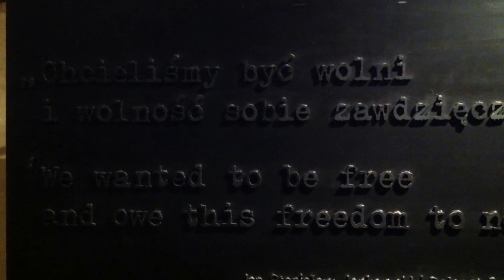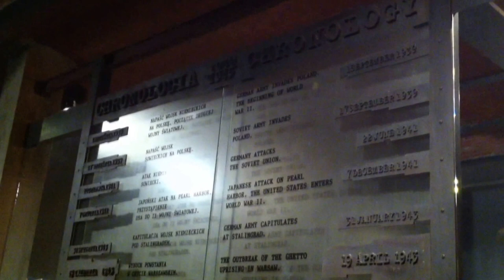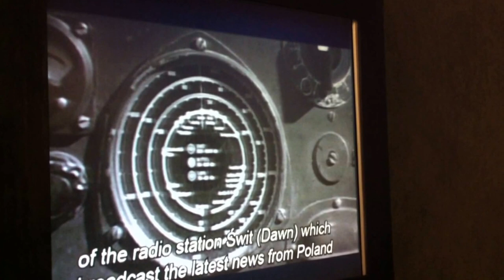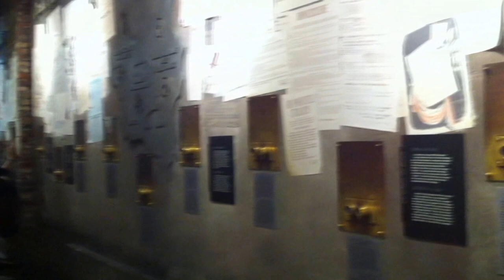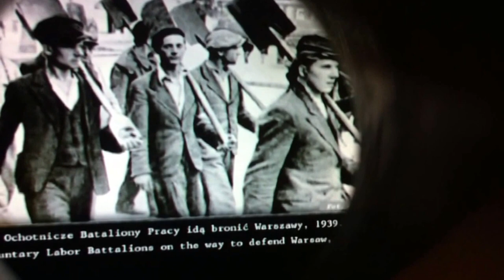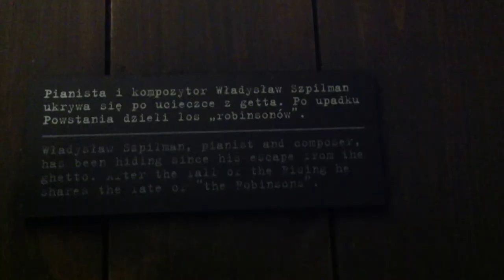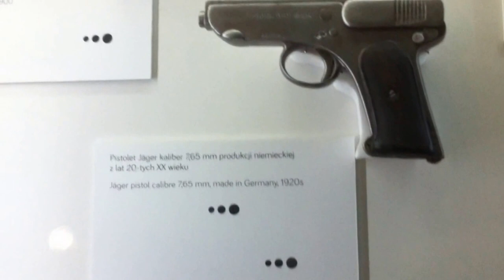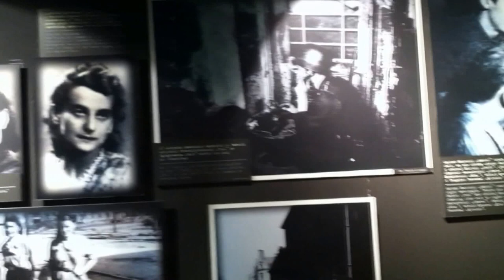POLAND Uprising MUSEUM